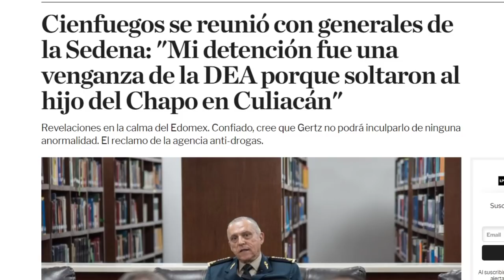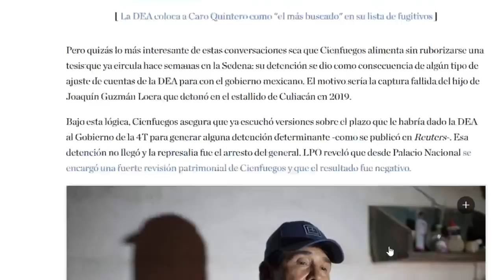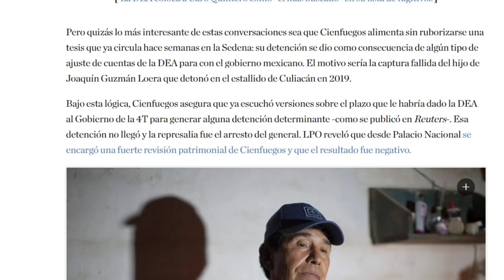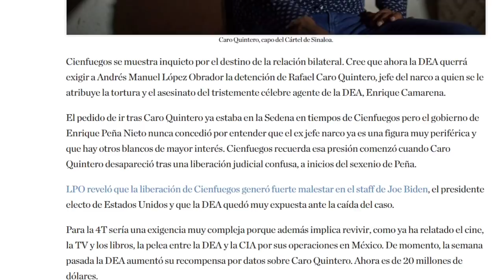AMLO NO ESPERABA ESTO!!! MIRE LO QUE HACE 100 FUEGOS LUEGO DE QUEDAR LIBRE, EBRARD Y GERTZ?